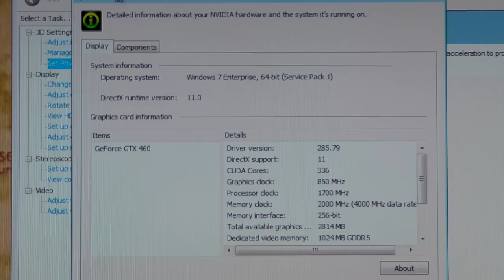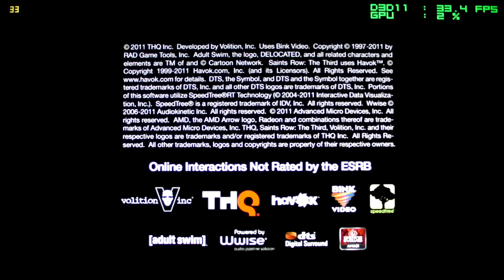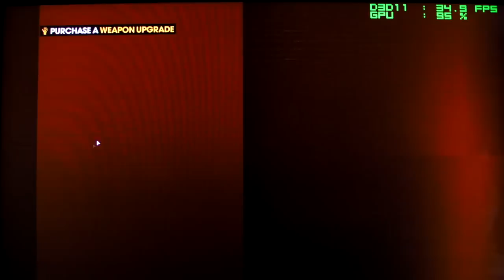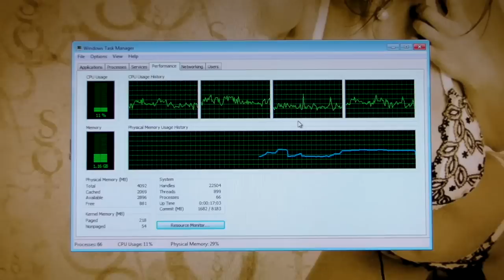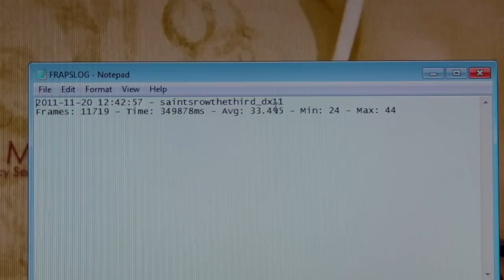SAINTS ROW THE THIRD DX11 1920X1080 4XAA NVIDIA GTX 460 1GB @850MHz Phenom II X4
Rig Specs:

Case: Asus TA-8G1 Black
Mobo: Gigabyte 870A UD3
RAM : 2X2GB Corsair XMS3 DDR3-1600 CL 8-8-8-24
CPU : AMD X3-720 unlocked to X4
CPU cooler : Thermatake FRIO
GPU : GAINWARD GOLDEN SAMPLE GTX 460 1GB
PSU : Enermax Galaxy 850W PSU